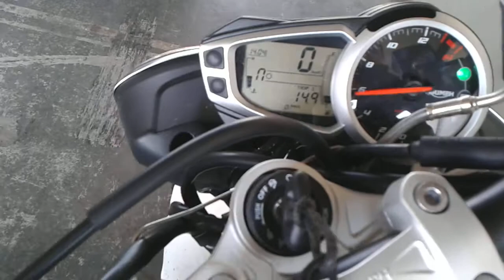Street Triple 675 com escape aberto - aftermarket exhaust pipe